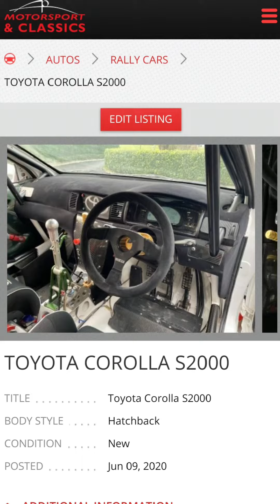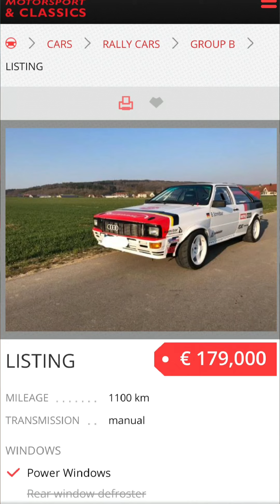Classic cars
Free advertising buying and selling